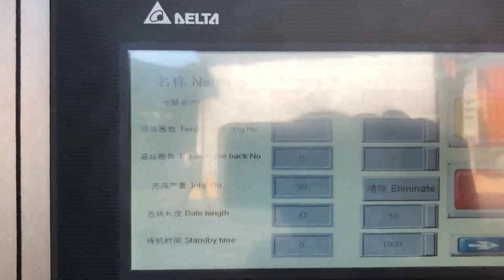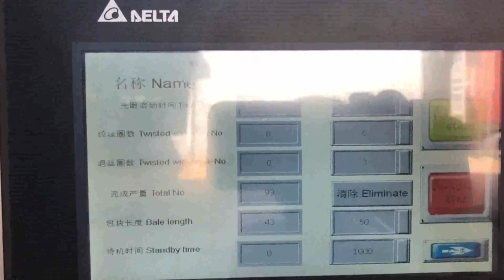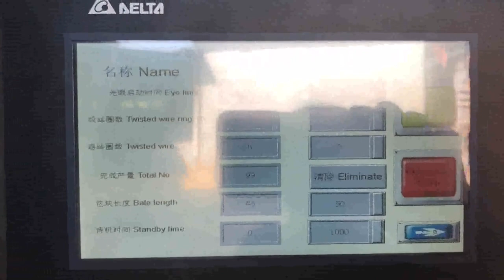kraft baling machine in low cost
Low Downtime Baler Machine Switzerland, Low Downtime Baling Uruguay, In other words, low downtime baling press machine does not go wrong easily or gets into problems easily. So the low downtime baling machine has longer service time and runs more stably. Low downtime baler machines in SINOBALER. Generally speaking, the balers from SINOBALER are all with the feature of low, Palm Fiber Baler Senegal, Automatic Oil Palm Fiber Baler Spain, Palm fiber baler is a kind of baling press machine which can suit the baling requirements from palm fibers. So it is a good and necessary size reduction machine before you prepare for selling the oil palm fiber. Palm fiber applications. Palm fiber is a good substitute to coconut fiber. Baler Price Seychelles, Baling Machine Price Netherlands, Baler Price, Baling Machine Price., This is good to your cost saving and efficient baling. Estimate your baling output correctly. Take cardboard baler for example, vertical mini cardboard baler and fully automatic horizontal cardboard baler are both available for cardboard baling., Because some baler manufacturer quote low price, Baling Press Machine Price Portugal, Baling Press Price Belgium, Baling press machine is to help save the transportation cost or storage cost by compressing materials into much smaller size. How to choose the most price favorable baler machine, So you should know better about the factors which affect baling press machine price. Know better about your baling requirements before purchase scrap baling press machine Czech, cost Australia, cheap scrap baling press machine provide best option for small scrap business owner to by this product from us,this machine is very cost effective product. cheap scrap baling press machine provide best option for small scrap business owner to by this product from us,this machine is very cost effective product, low spending plan baling press, Baling Press Machine manufacturer in new delhi india India, Guinea, manufacturer of all type of hydraulic scrap baling press machine,automatic tie waste paper balers, single xl,double action,triple action baling press in vertical and horizontal type in india, in new delhi, Waste Paper Baling Machine Niue, Waste Paper Recycling Italy, 3. The cost of equipment infrastructure investment is low 4. Improve labor efficiency, reduce labor intensity, save manpower, reduce transportation cost. Features of Leizhan Waste Paper Baling Machine. All models are used hydraulic drive, you can choose manual or PLC automatic control operation. Hydraulic Baling Press Thailand, Waste Paper Baling Press Austria, We are a renowned name, which is engaged in delivering a comprehensive range of Waste Paper Baling Press Machine.The offered range is made utilizing high, grade raw material and innovative techniques in complete conformation with the international quality norms and standards. Baler Manufacturer of Baling Press Machines Ghana, Mauritius, Sinobaler, a pioneer in the waste recycling market, and baler manufacturer, supplies industry, leading, cost, effective solutions to waste reduction. From small stand alone vertical presses to fully automated horizontal lines, we offer a complete range of baling machinery. Waste balers Romania, Waste Management Belarus, BH 30 C Baler, with semi auto strapping system Conveyour fed. Press force 40 tons, 400 Kn or 50 ton, 500 Kn Bale weight on, Kraft K4, 40 ton approx 500 Kg 50 ton approx 550 to 600kg Machine is now also avalible with fully automatic tying system. increasing baler capactity to 2000tons P, m XTpack Baler Machine Manufacturers Vanuatu, China Paper Iraq, Manual. Manual baling press are typically down stroke, vertical baling press are loaded from the front. However don't let the word manual leads you to doubt its efficiency because all these baling machines are electrically controlled for easy operation, and simple by operating on a